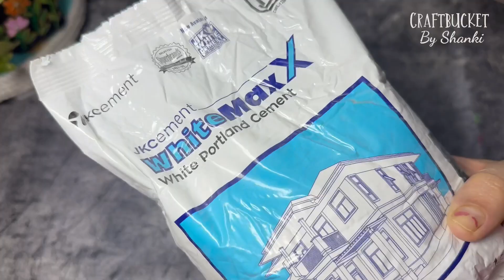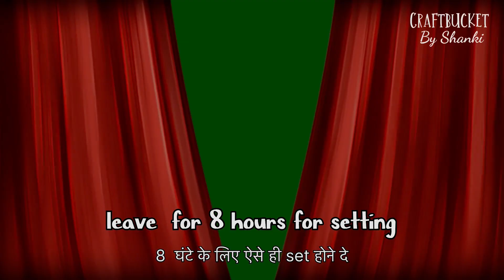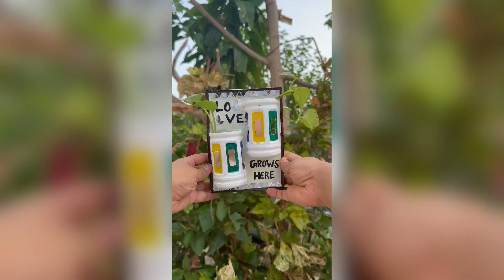DIY Planter from waste | Plastic bottle reuse idea | Maaza bottle upcycle craft | best out of waste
DIY Planters From Waste Materials | How to Make Planters at Home
5 Awesome Planter making Ideas From Waste Material | Easy Garden Decoration | Flower Pot Ideas
How to make planters at home?
How to make a planter from a plastic bottle?
12 Amazing Planters Ideas Using Waste Material || DIY
Very easy and cute Planter ideas from waste materials
3 Amazing DIY Planters using waste containers | कबाड़ से जुगाड
Make Planters At Home From Waste Materials | Easy DIY
2 UNIQUE PLANTER IDEAS from WASTE PLASTIC BOTTLE
Amazing Planters Using Waste Material.
11 Best Out of Waste Ideas For Plant Pots
Beautiful DIY planters. - Best Out of Waste
7 DIY plastic bottle planters for modern homes
Most Creative DIY Planters !! - Best Out of Waste
How To Make Plant Pots From Plastic Bottles
20+ DIY Repurposed Planter Ideas
What are the cheepest DIY planters?
DIY upcycled planters
Zero-waste quirky planters that you can create at home